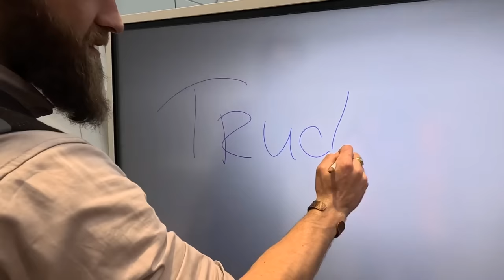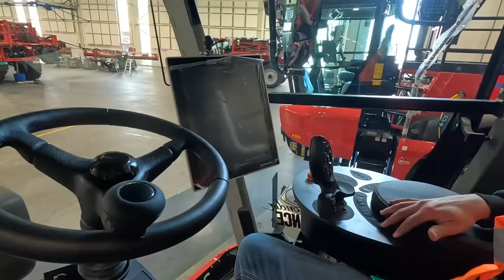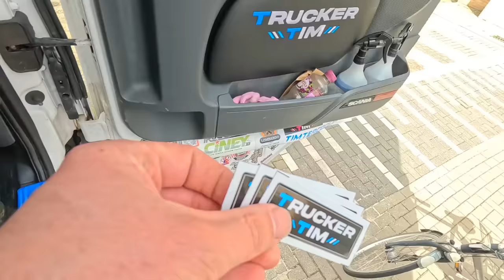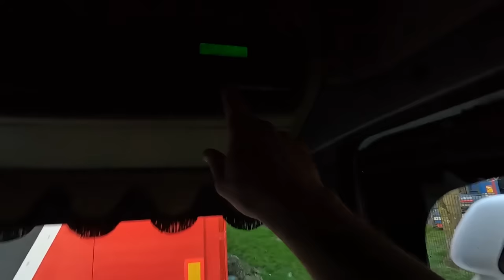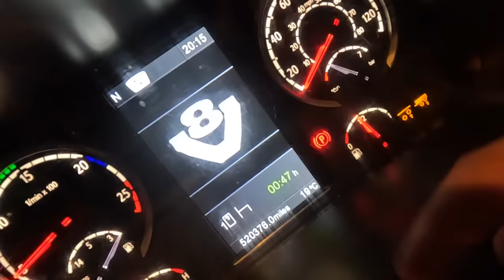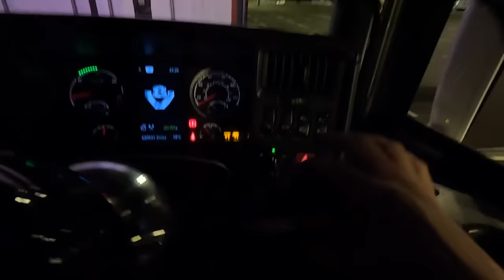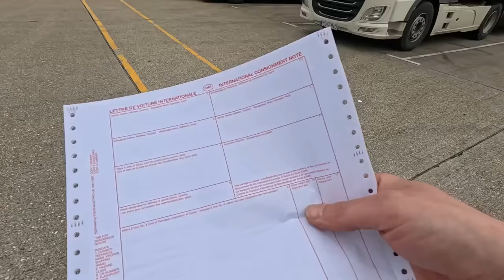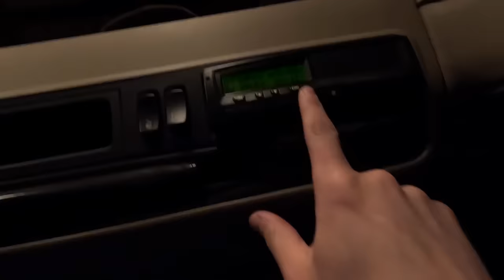NIGHT BOAT TO UK | EUROPEAN TRUCKSTOPS ARE BETTER | PT2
Life Of Tim Channel: @LifeOfTimOffical